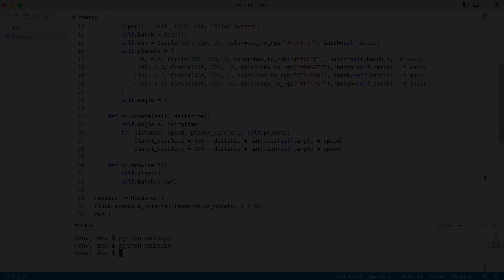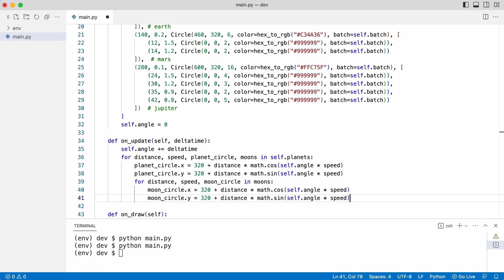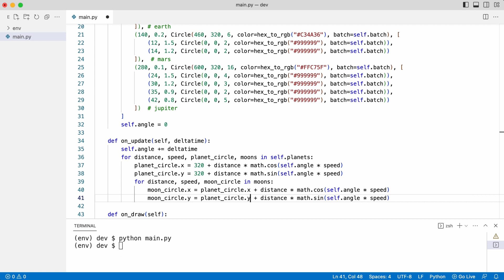3 Adding moons - Create the solar system in Python with Pyglet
In this video, you learn how to create the solar system, as it was known 400 years ago! For this, you will use Python and Pyglet and get an insight in graphics and motion.

0:40 Adding a second level of objects for the moons
2:08 Update moon positions
2:40 Use planet center as rotation center for the moons

M Y   O N L I N E   T R A I N I N G
🎓Like my style of teaching? Try free chapters of online courses